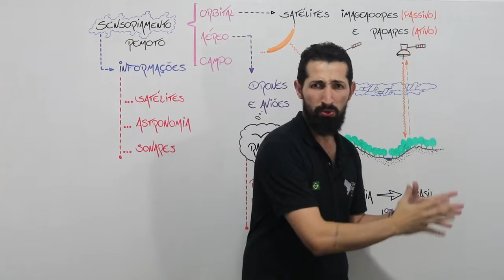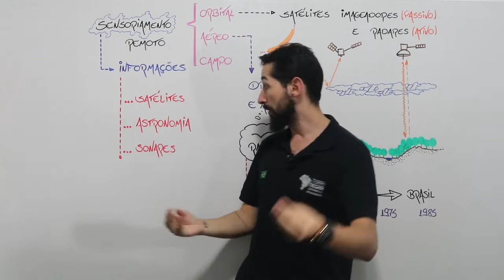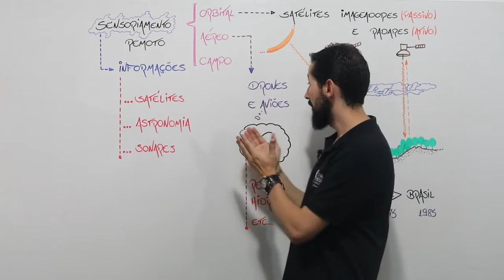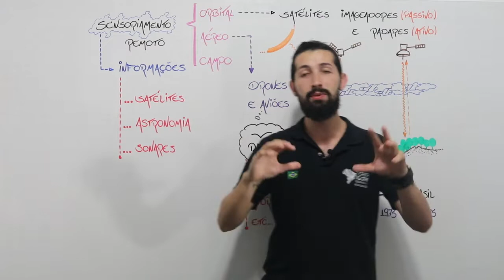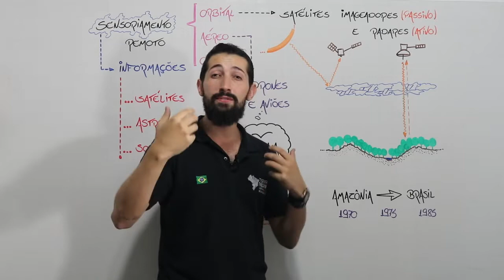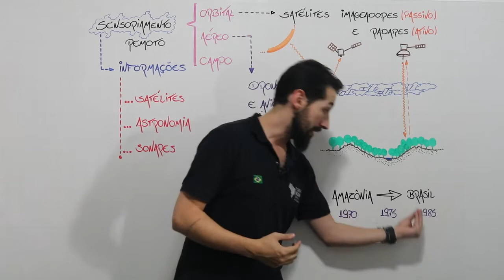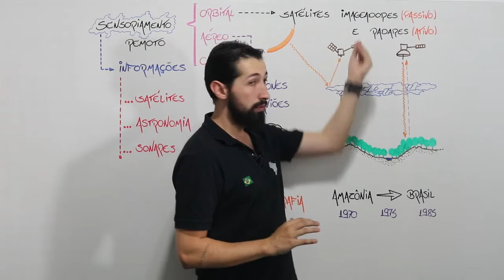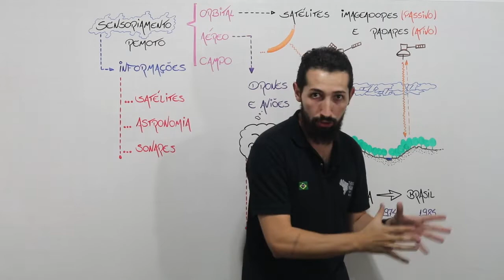Sensoriamento remoto e o RADAM BRASIL em Cartografia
As técnicas de sensoriamento remoto evoluíram muito ao longo do tempo! Permitindo inclusive mapearmos o território brasileiro a partir de um projeto incrível chamado RADAM BRASIL! Conheça mais sobre sensoriamento remoto no vídeo!